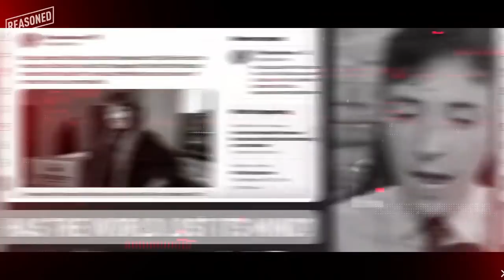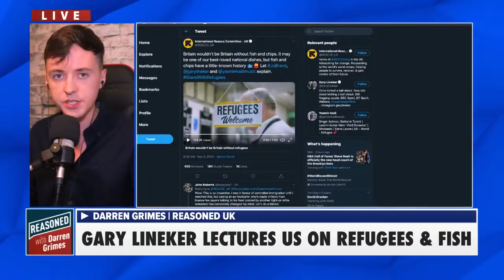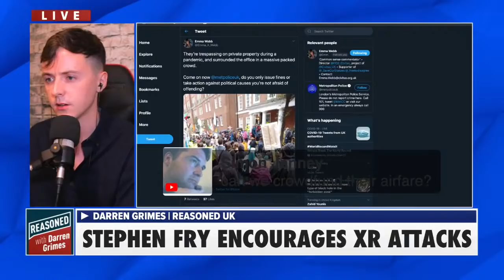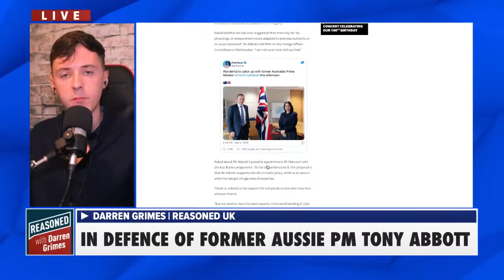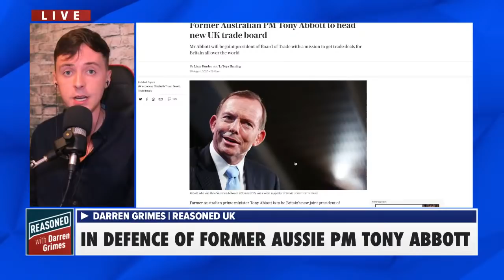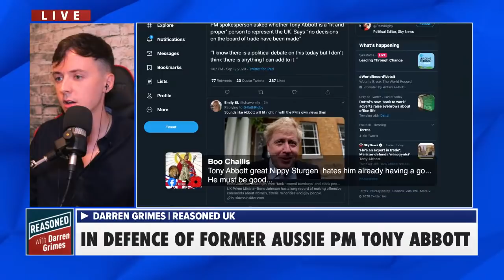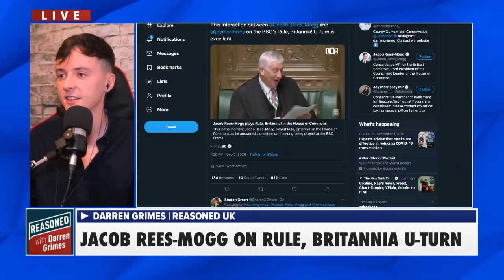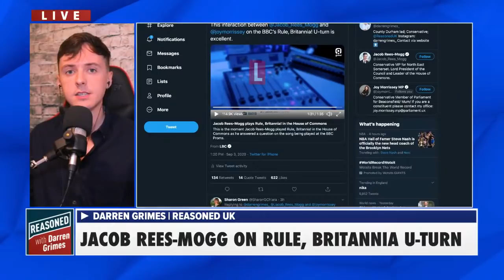Reasoned LIVE: Darren Grimes in Defence of Tony Abbott, XR, Stephen Fry and Gary Lineker On Refugees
Darren Grimes defends the proposed appointment of former Australian Prime Minister Tony Abbott to a trade roll here in the UK, discusses Stephen Fry's support for Extinction Rebellion's attacks on think tanks he disagrees with and Gary Lineker's new video on fish and chips in support of the UK taking more refugees.